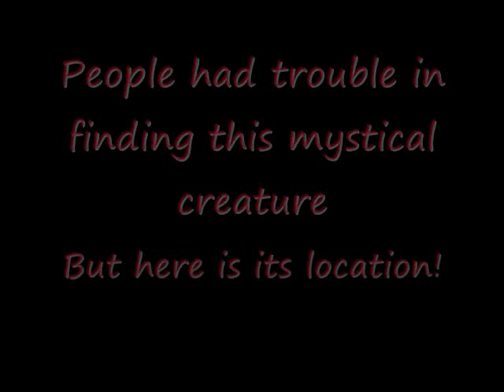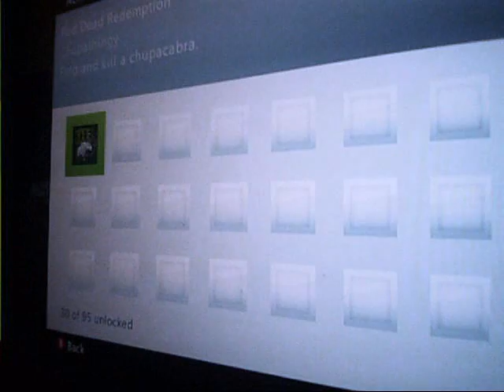Red Dead Redemption Chupacambra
Goofing around, finishing the undead hunter ranks and killing the Chupacambra.